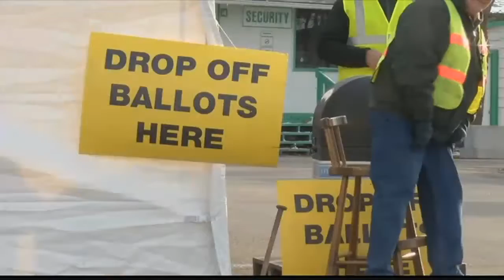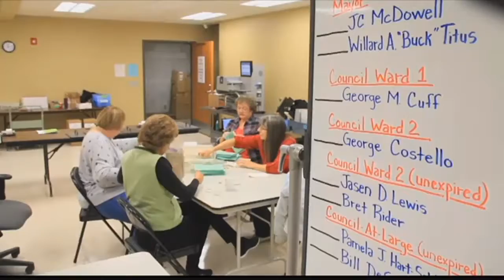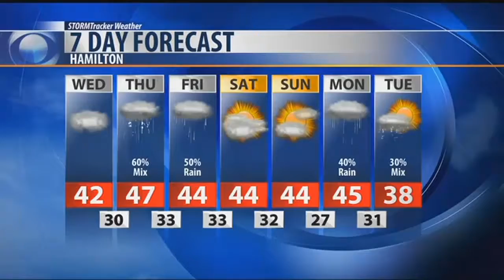Morning News ON DEMAND: 11.8.17